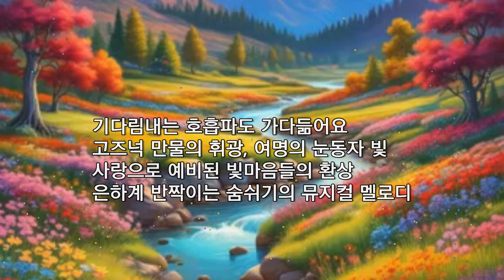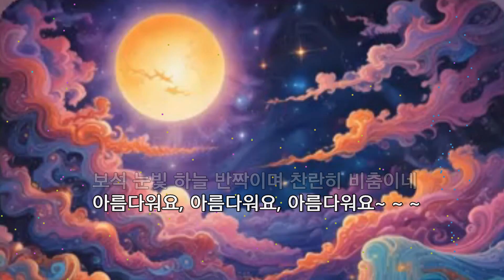[대중가요] 사랑의 꽃보석 / 이정용 작사 _ AI 작곡 _ 이정용 노래